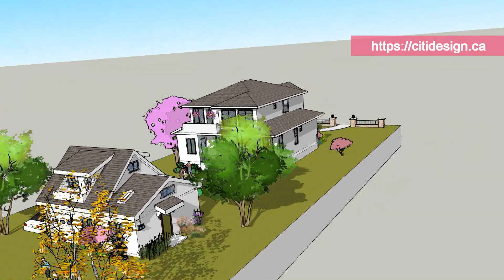Vancouver West new house & lane way house design construction | citidesign new home builder designer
Another project by CitiDesign Build Inc.
Vancouver West new house & lane way house design construction
CitiDesign Build Inc. - home builder designer
溫哥華後巷屋設計建造要點：